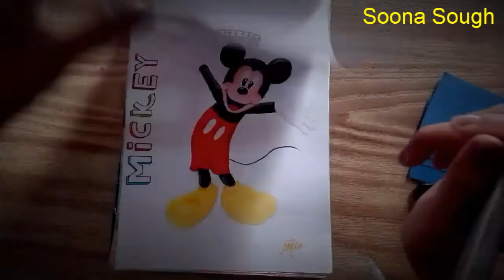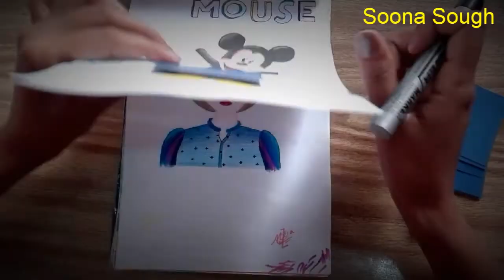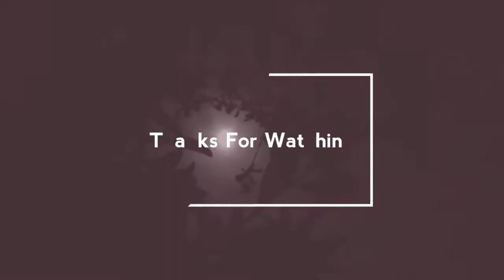My Sister's Art Book Review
My sister's art book review. i like her drawings, hope you also like.